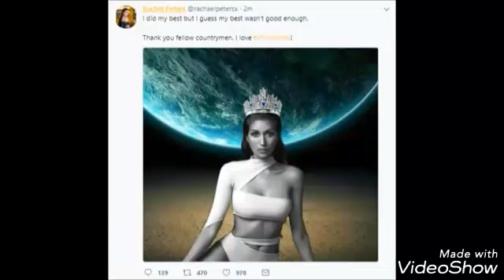Rachel Peters Begong Makuha Ang Bagong Korona Sa Miss Universe 2017